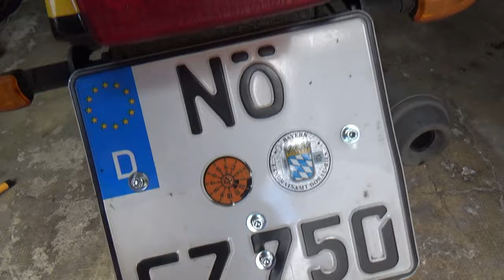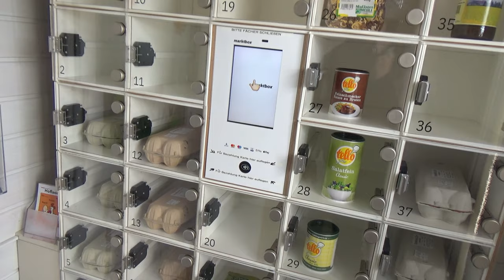Mopped Schrauben 2024 Teil 15 - Der Grilljunky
Kurze Mopped-Kontroll Runde, danach was zum futtern für Alex ;-)